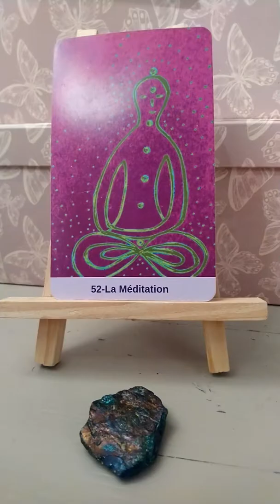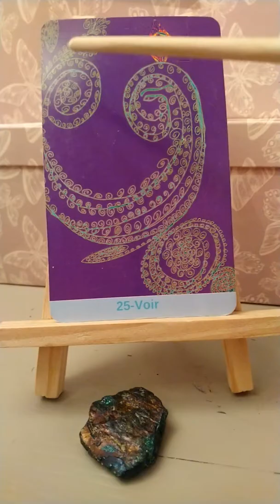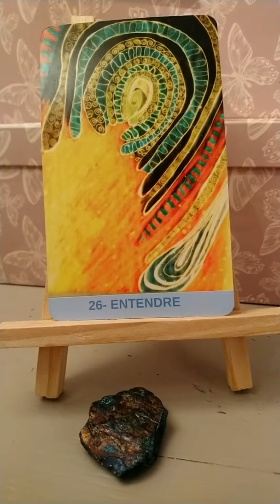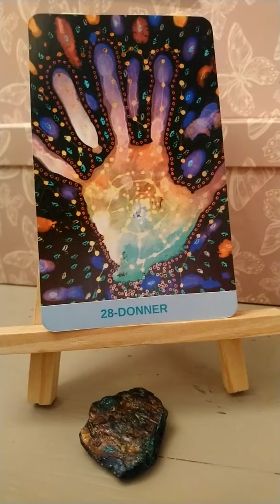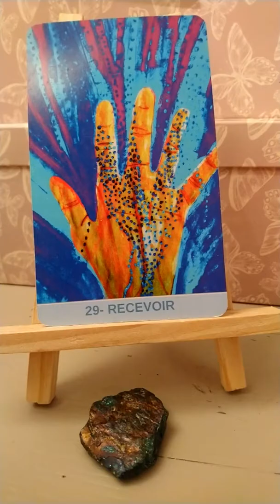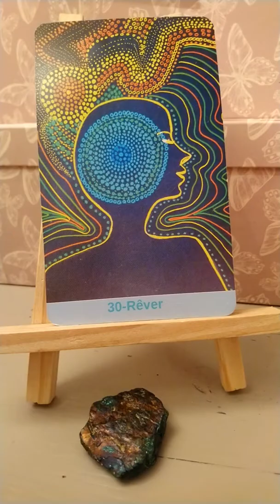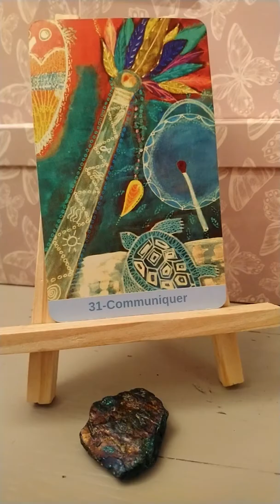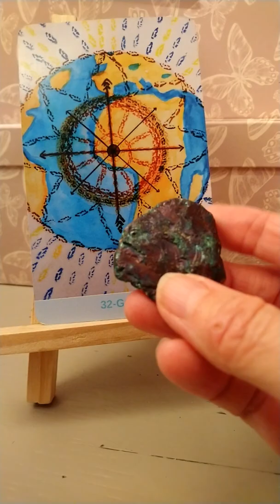Capsule 4 la Famille des Dons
Dimension d Océana de l Oracle du Fond de l Âme.